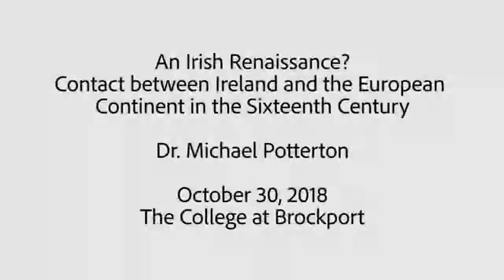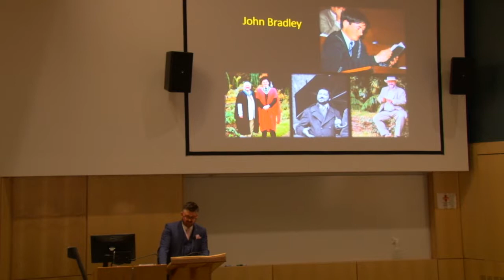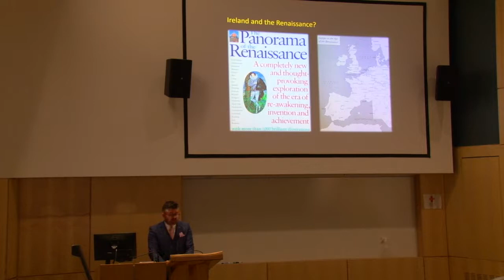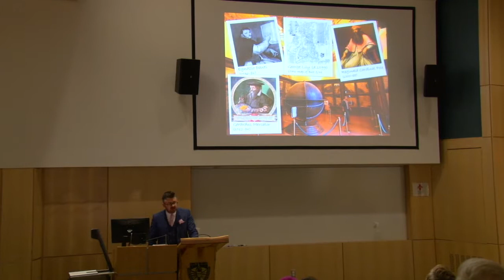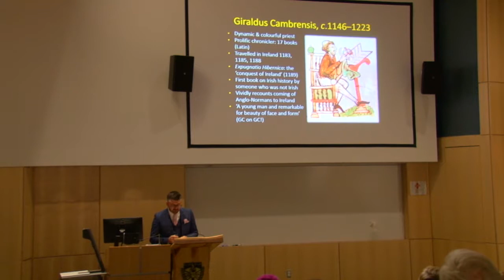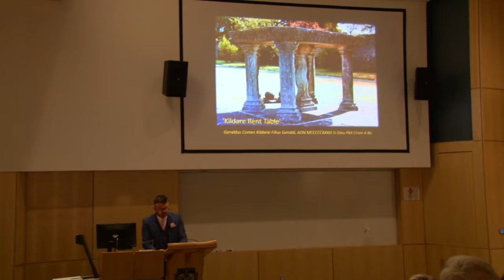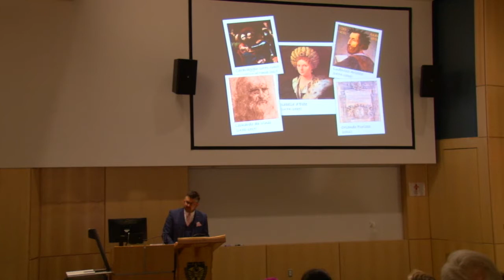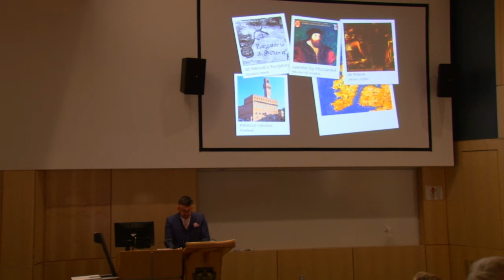The History Department's Maynooth Lecture by Dr. Potterton, on October 30th, 2018.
Filmed by Violet Scibior, from Talon Television at SUNY Brockport.